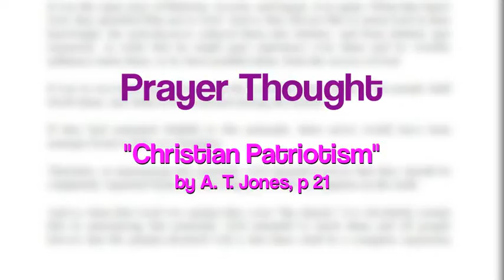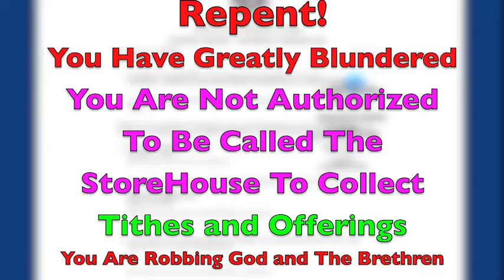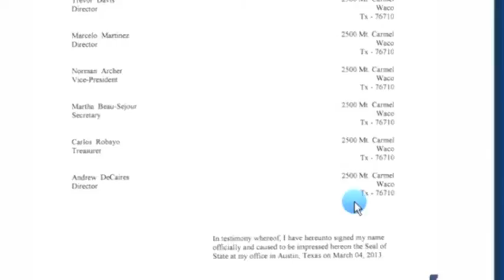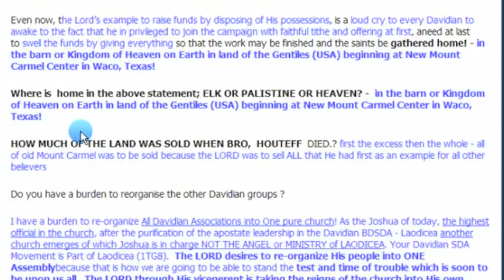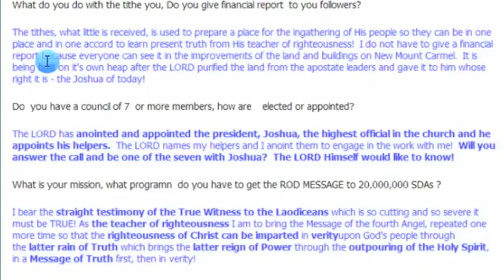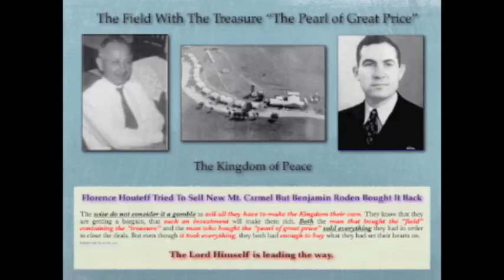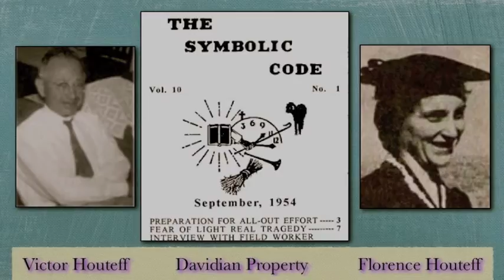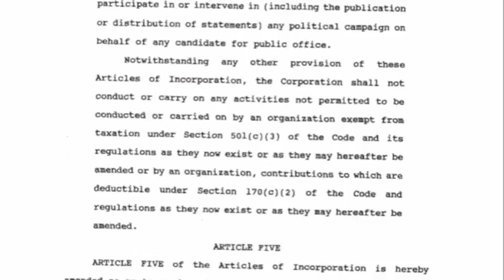The General Association of Davidian SDA, Inc: A Non-Prophet Organization Rev Ed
A T Jones claimed in his book, "Christian Patriotism," pg 21, that if we confederate with any state, potentate or jurisdiction other than under the King of kings, rejects Christ and is in open rebellion to God.  The General Association of Davidian SDA, Inc. of Waco, claims to be the true movement of God, that is the storehouse of present truth, but, since they have confederated with the State of Texas and incorporated as a non-profit (non-prophet) organization and reorganized fraudulently by denying the by-laws Victor Houteff established and confederating with the state and rejecting God. This video study will open your eyes and understanding to how the General Association of Davidian SDA, Inc. is deceiving all those who are financially supporting this association with their tithes and offerings and who are ultimately robbing God!